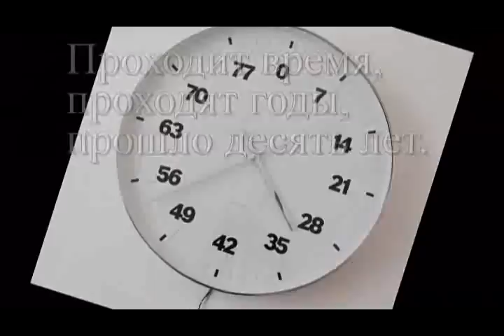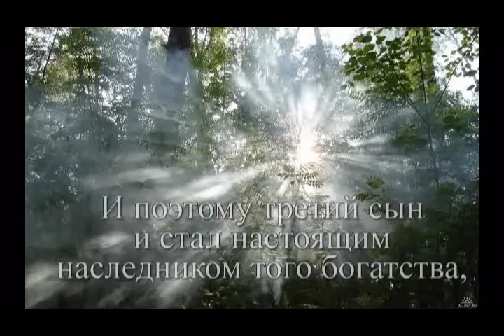Настоящее богатство. Народная притча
Поистине мудрая притча!!!